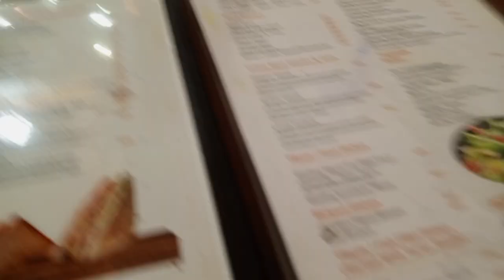LUNCH DATE WITH MY TWO-YEAR OLD SON | Mom vlog | raw and uncut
Hallo friends, welcome to another interesting video of the 100 days challenge. On this video, I went to a lunch date with my son. I hope you enjoy.